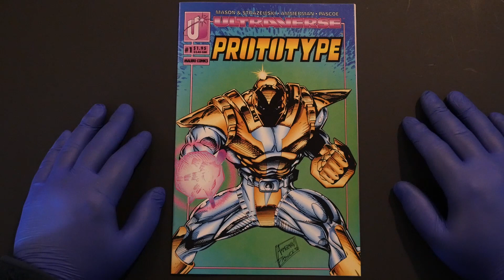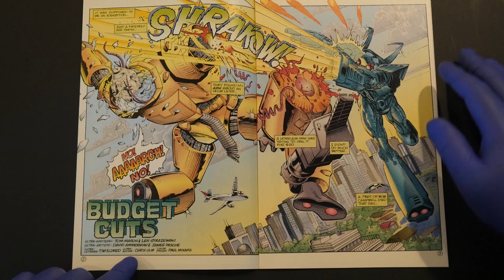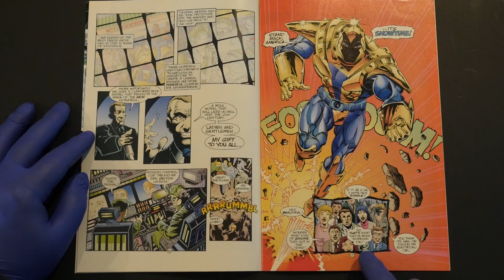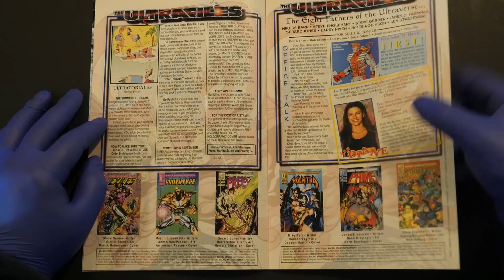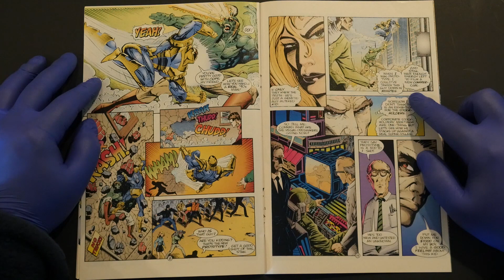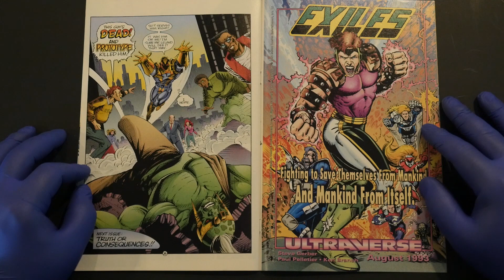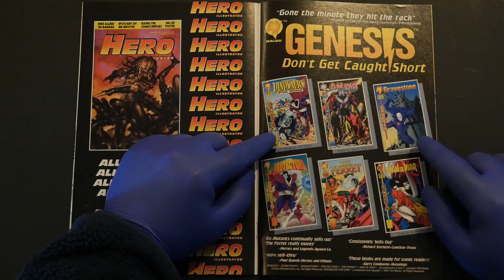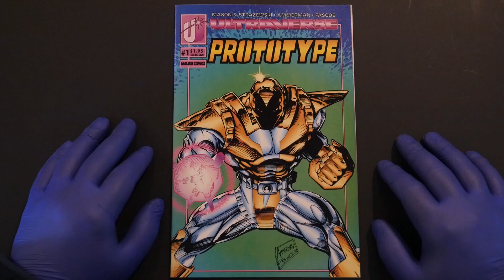PROTOTYPE debuts in the Ultraverse!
Support your boy Crypto!

It's one superhero suit with two totally different users in the Ultraverse's Prototype #1 from Malibu Comics!